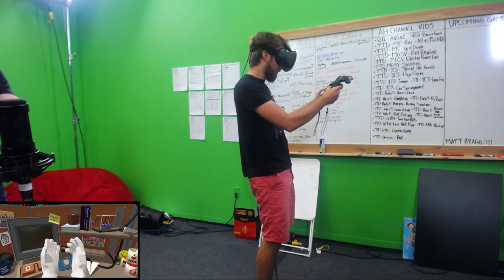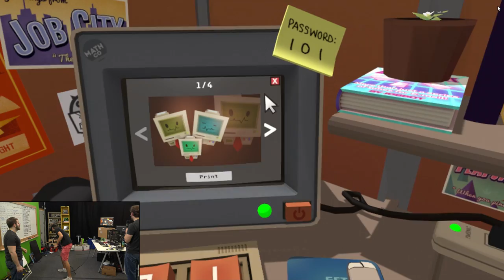VR the Champions - Job Simulator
Ryan, Gavin, and Jeremy, the VR Champions, accept a new task in the horrible place... of a cubicle. Can they simulate a real job and then come out alive?!